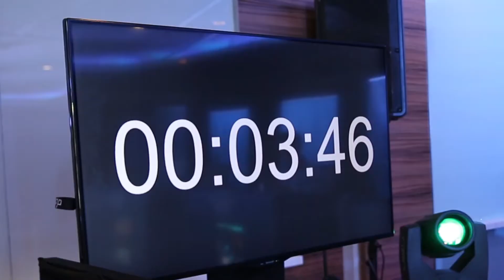Game Hero 1 : Sky Invasion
We have crowned the winners of Celcom Game Hero: Sky Invasion 3D! The Grand Prize Winner walked away with RM417,500 and our runner-up walked away with RM317,500 - all from the dazzling pool of RM1,000,000!